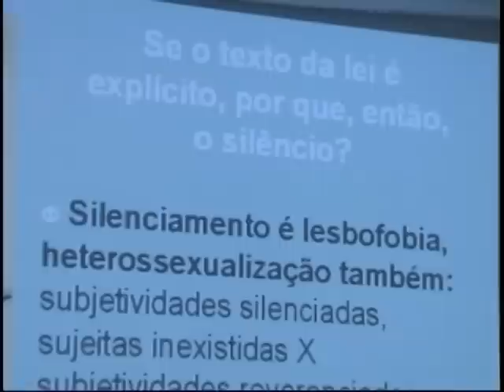Representantes do governo discutem políticas públicas no Dia Nacional da Visibilidade Lésbica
NBR Notícias - 29.08.11: Nesta segunda-feira, 29, foi o Dia Nacional da Visibilidade Lésbica. A data lembra o 1º Seminário Nacional de Lésbicas, realizado no Rio de Janeiro, em 1996. O governo federal promoveu um encontro para dar mais visibilidade e tratar das políticas para o setor. Vale lembrar que a Lei Maria da Penha também pode ser aplicada para casais de lésbicas, caso uma das parceiras seja agredida. Qualquer caso de violência contra a mulher deve ser denunciado ao Disque 180 ou Disque 100. A chamada é de graça.